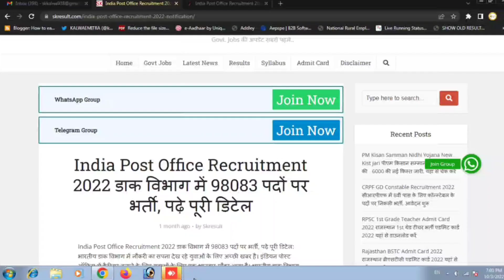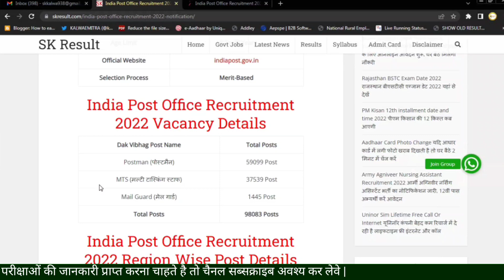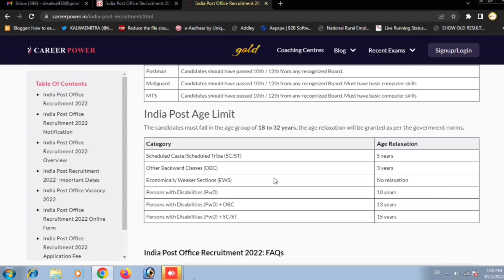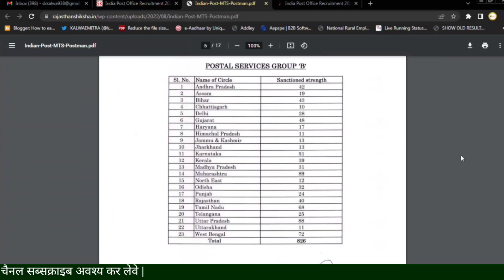Post Office Recruitment 2022 Apply Online | Post Office Big Jankari | Dak Vibhag Vacancy 2022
We made So helpful Videos For Students And Employees.